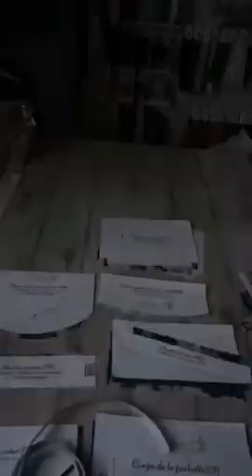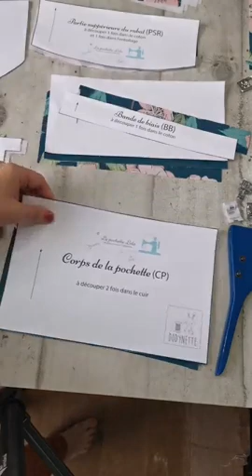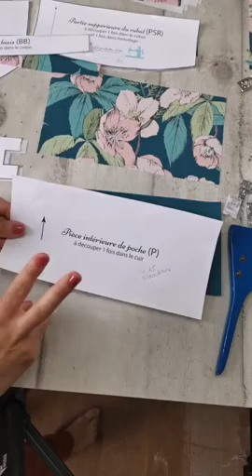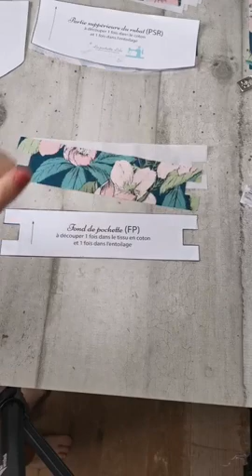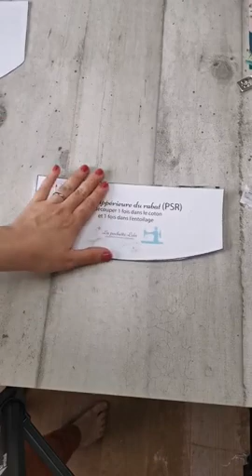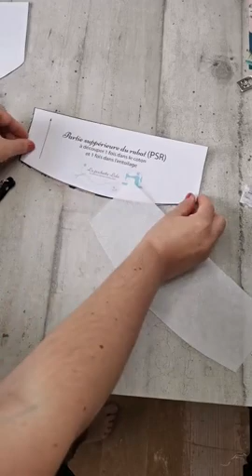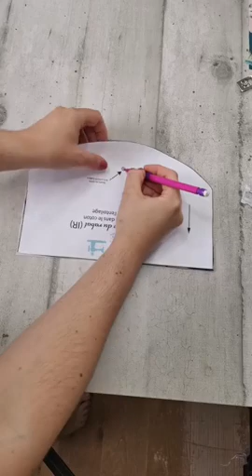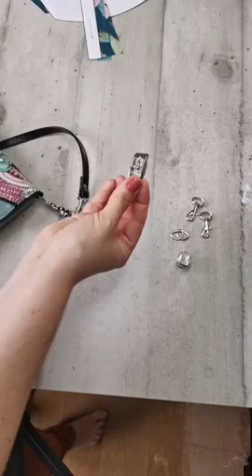Replay : Préparation des pièces pour le live couture pochette Lola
Les 12 et 13 juillet 2021 je vous propose de coudre ensemble un des modèles Dodynette : La pochette/petit sac Lola.
Les lives couture sont gratuits et vont se dérouler sur ma page Facebook "Les tutos couture de Dodynette" de 18h15 à 20h (les deux jours).

Pour coudre ensemble, il faudra avoir préparé vos pièces et le matériel avant la première session.

Ce replay vous explique les pièces à découper pour coudre ensemble votre modèle.

Dans cette vidéo je vous explique :
-  Les pièces à découper, les entoilages
- les accessoires et le matériel à préparer pour demain soir.

Si vous n'avez pas encore le patron et que vous souhaitez coudre la pochette Lola avec nous, vous pouvez le commander au format PDF (en promo) par

Et pour ce qui est accessoires (fermoir magnétique, passants demi-ronds, boucle de réglage, sangle, rivets et pince pose rivet (éventuellement) vous trouverez tous ces accessoires chez Deco Cuir et La Mercerie Des Createurs

Je vous donne RDV demain soir (lundi 12 juillet) pour le Live couture : Pochette Lola à 18h15 sur ma page Les tutos couture de Dodynette ) pour la première session couture.

Chaque session sera disponible en replay sur Facebook, ma chaîne Youtube et sur blog.dodynette.com

J'ai tellement hâte de coudre avec vous !